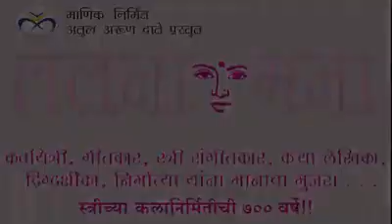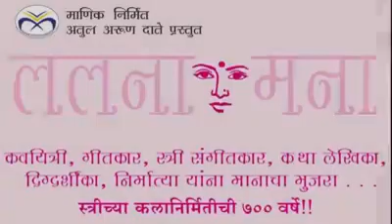ललना मना - भाग दोन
माणिक निर्मित, अतुल अरुण दाते प्रस्तुत, ललना मना, संहितालेखन व निवेदन- सौ. ऋचा थत्ते